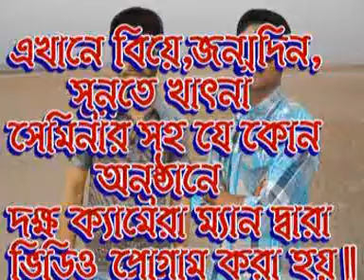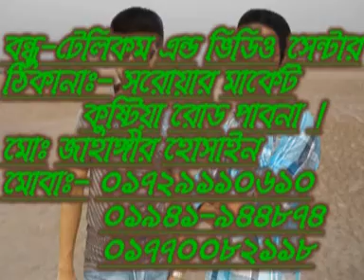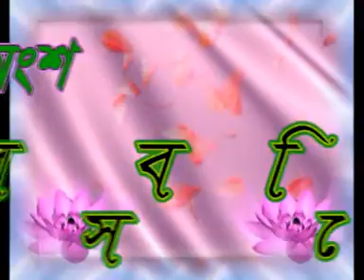Zihad ar sunnate khatna-2.